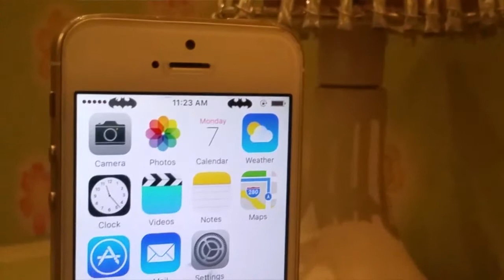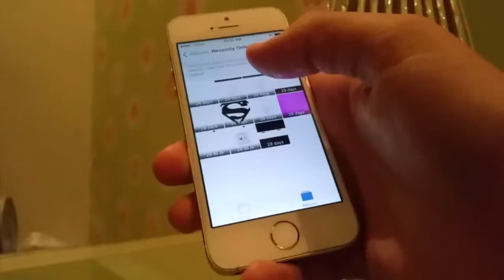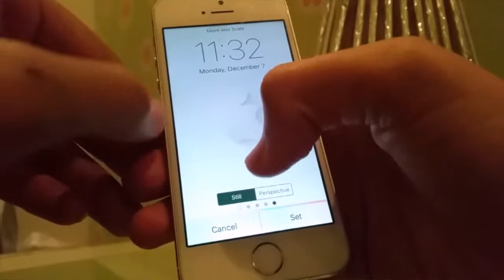ios9.1 zeppline logos no jailbreak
phonto app doenload appstore
5th video like thumbs up